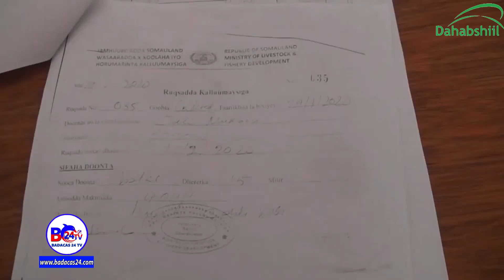"Saylac Cashuur Aan Dalka Lagu Qaadin baa Laga Qaadaa.." Xildhibaanno